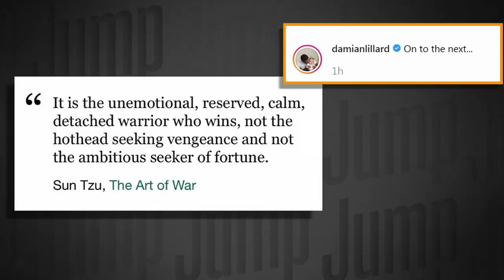Even Paul Pierce can't believe Damian Lillard's epic trolling | The Jump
Rachel Nichols, Amin Elhassan and Paul Pierce react to the Damian Lillard game-winner in the Portland Trail Blazers vs. Oklahoma City Thunder Game 5, and talk about what the team could do in the rest of the 2019 NBA playoffs. They then (2:19) talk about Dame's tweet following the win, which seemed to troll Russell Westbrook.